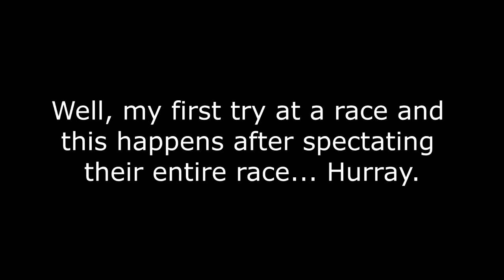Mario Kart 8 - Wi-Fi Stories (Part 1)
Welcome to my special series of random online races. Unlike how everyone and their grandmother upload 1-minute videos to their accounts, my style is completely different.

This format shows highlights of races where special stuff happens, not to mention the odd-looking Miis I find here. Do enjoy!

These parts might go on forever, by the way.